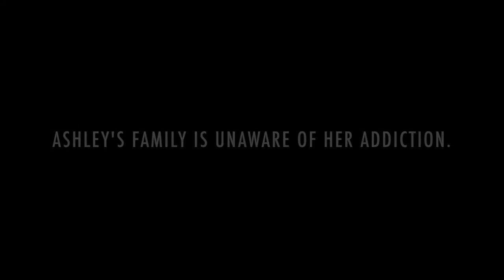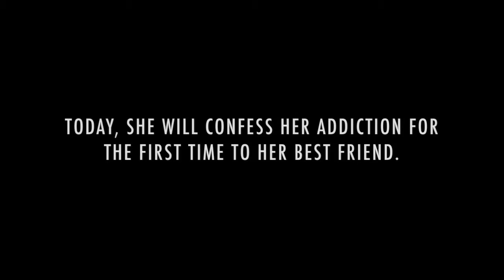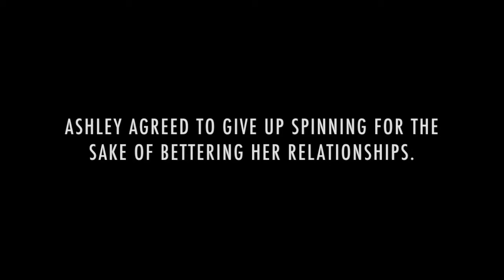i'm addicted to fidget spinning.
in a world where i'm a young teen addicted to fidget spinners. even tho that's basically my actual life at this point.

hope u enjoyed this "my strange addiction" parody video. as i thought i was being hella original by creating this, it turns out that so many people have done this before...but my ol' friend moriah made this with me anyway.